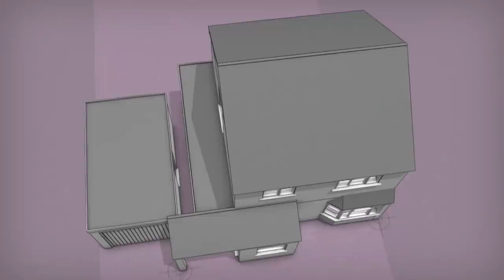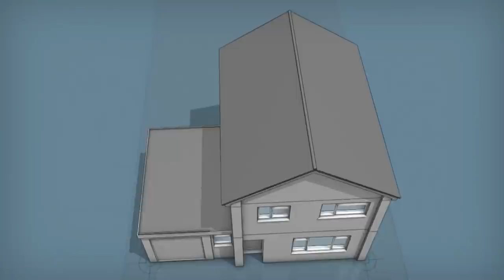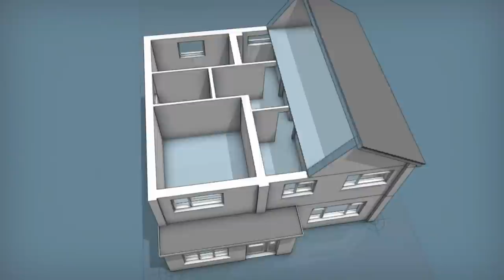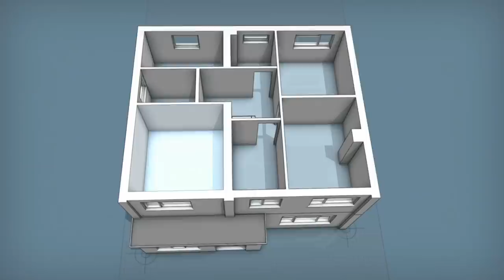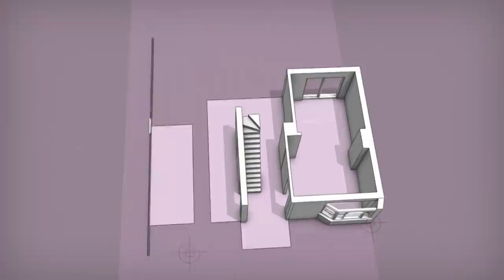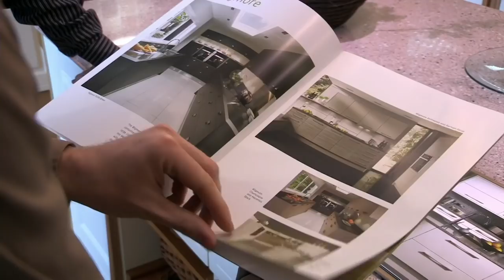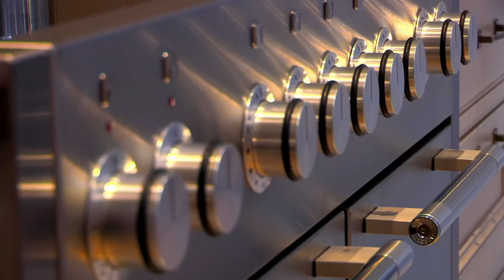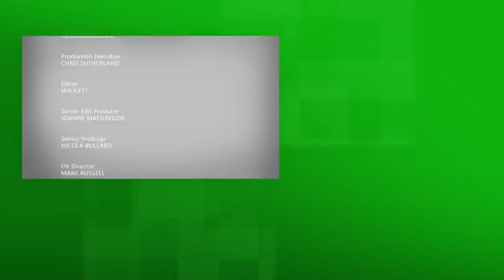Tight Budget Transformations - Double Your House For Half The Money - S02 EP1 - Interior Design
Join the chaos as families in Ascot and Maidstone embark on incredible home makeovers. In Ascot, tensions rise as the budget stretches thin, leading to compromises and unexpected challenges. Meanwhile, new parents Ben and Eloise in Maidstone tackle a massive two-story extension on a tight budget of 30,000 pounds. Witness the clash of opinions, unexpected twists, and the determination to create dream homes against all odds.